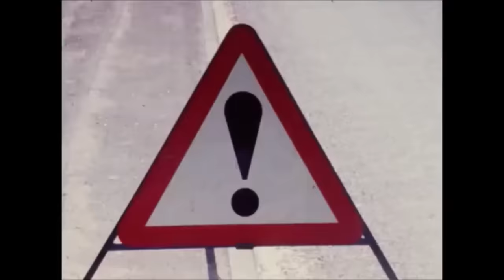150 Hit Songs of 1969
1. Johnny Cash - A Boy Named Sue
2. Fleetwood Mac - Albatross
3. B. Gentry & G. Campbell - All I Have to ...
4. Blood, Sweat & Tears - And When I Die
5. 5th Dimension - Aquarius
6. Donovan - Atlantis
7. Smith - Baby It’s You
8. CCR - Bad Moon Rising
9. The Move - Blackberry Way
10. Lulu - Boom Bang-a-Bang
11. T. Davis - Can I Change...
12. D. Dourakine - Casatschok
13. The Winstons - Color Him Father
14. C. Rodgers - Come Back and Shake Me
15. The Beatles - Come Together
16. Tommy James - Crimson and Clover
17. Tommy James - Crystal Blue...
18. Fórmula V - Cuéntame
19. T. Roe - Dizzy
20. Dave Dee - Don Juan
21. Bee Gees - Don't Forget to Remember
22. CCR - Down on the Corner
23. Vanity Fare - Early in the Morning
24. 3 Dog Night - Easy to Be Hard
25. 3 Dog Night - Eli’s Coming
26. Nilsson - Everybody’s Talkin’
27. Sly & the Family Stone - Everyday People
28. Bee Gees - First of May
29. CCR - Fortunate Son
30. Manfred Mann - Fox on the Run
31. G. Campbell - Galveston
32. Joe South - Games People Play
33. The Beatles - Get Back
34. The Youngbloods - Get Together
35. Crazy Elephant - Gimme Gimme.
36. R. Stevens - Gitarzan
37. Plastic Ono Band - Give Peace ...
38. Oliver - Good Morning Starshine
39. M.Hopkin - Goodbye
40. Friends of Distinction - Grazing in...
41. CCR - Green River
42. The Cowsills - Hair
43. Amen Corner - Half as Nice
44. Ventures - Hawaii Five-O
45. Hollies - He Ain’t Heavy...
46. N. Diamond - Holly Holy
47. Rolling Stones - Honky Tonk Women
48. Sly & the Family Stone - Hot Fun...
49. Beach Boys - I Can Hear Music
50. Temptations - I Can’t Get...
51. Bee Gees - I Started a Joke
52. Aphrodite's Child - I Want to Live
53. The Jackson 5 - I Want You Back
54. B. Gentry / D. Warwick - I’ll Never Fall...
55. Lou Christie - I’m Gonna...
56. Elvis Presley - In the Ghetto
57. Zager & Evans - In the Year 2525
58. 1910 Fruitgum Co. - Indian Giver
59. Desmond Dekker - Israelites
60. Mama Cass - It's Getting Better
61. Isley Brothers - It’s Your Thing
62. J. Birkin & S. Gainsbourg - Je t'aime
63. Oliver - Jean
64. B. Sherman - La La La
65. Guess Who - Laughing
66. B. Dylan - Lay Lady Lay
67. Peter, Paul & Mary - Leaving on...
68. J. Dassin - Les Champs-Elysées
69. B. Sherman - Little Woman
70. Jethro Tull - Living in...
71. G. Moroder - Looky Looky
72. Mercy - Love
73. T. Jones - Love Me Tonight
74. Henry Mancini - Love Theme from...
75. J. Dolan - Make Me an Island
76. Fleetwood Mac - Man of the World
77. Los Payos - María Isabel
78. Blue Mink - Melting Point
79. Sir Douglas Quintet - Mendocino
80. Spiral Starecase - More Today...
81. S. Wonder - My Cherie Amour
82. Herman's Hermits - My Sentimental Friend
83. F. Sinatra - My Way
84. D. Ruffin - My Whole World Ended
85. Steam  - Na Na Hey...
86. Humble Pie - Natural Born...
87. Tremeloes - Number One
88. Beatles - Ob-La-Di, Ob-La-Da
89. Edwin Hawkins Singers - Oh Happy Day
90. Fleetwood Mac - Oh Well
91. 3 Dog Night - One
92. Jerry Butler - Only the Strong...
93. R. Orbison - Penny Arcade
94. The Who - Pinball Wizard
95. Tony Joe White - Polk Salad Annie
96. C. Andrews - Pretty Belinda
97. CCR - Proud Mary
98. J. DeShannon - Put a Little...
99. Manfred Mann - Ragamuffin' Man
100. B.J. Thomas - Raindrops Keep ...
101. Bob Seger System - Ramblin’ Gamblin’ Man
102. Steppenwolf - Rock Me
103. Kenny Rogers - Ruby, Don’t ...
104. Temptations - Runaway Child
105. R. Gibb - Saved by the Bell
106. Flying Machine - Smile a Little...
107. Supremes - Someday We’l ...
108. The Beatles - Something
109. Thunderclap Newman - Something in...
110. Herman's Hermits - Something's Happening
111. D. Springfield - Son of...
112. Hollies - Sorry Suzanne
113. Young-Holt Unlimited - Soulful Strut
114. David Bowie - Space Oddity
115. Blood, Sweat & Tears - Spinning Wheel
116. Archies - Sugar, Sugar
117. Elvis Presley - Suspicious Minds
118. Neil Diamond - Sweet Caroline
119. Tommy James - Sweet Cherry Wine
120. Jethro Tull - Sweet Dream
121. R.B. Greaves - Take a...
122. M. Gaye - That’s the...
123. The Beatles - The Ballad of...
124. Simon & Garfunkel - The Boxer
125. R. Morris - The Real Thing
126. Engelbert - The Way It Used to Be
127. Noel Harrison - The Windmills...
128. The Guess Who - These Eyes
129. Gary Puckett - This Girl Is...
130. D. Warwick - This Girl’s...
131. Jay & the Americans - This Magic Moment
132. Booker T. & The M.G.’s - Time Is Tight
133. The Zombies - Time of the Season
134. Marvin Gaye - Too Busy...
135. The Doors - Touch Me
136. Classics IV - Traces
137. The Cuff Links - Tracy
138. Edwin Starr - 25 Miles
139. The Shocking Blue - Venus
140. The Equals - Viva Bobby Joe
141. Jay & the Americans - Walkin’ in the Rain
142. 5th Dimension - Wedding Bell Blues
143. Jr. Walker & the All Stars - What Does It Take
144. P. Sarstedt - Where Do...
145. Led Zeppelin - Whole Lotta Love
146. Engelbert - Winter World ...
147. Brooklyn Bridge - Worst That...
148. S. Wonder - Yester-Me...
149. The Turtles - You Showed Me
150. Blood, Sweat & Tears - You’ve Made...